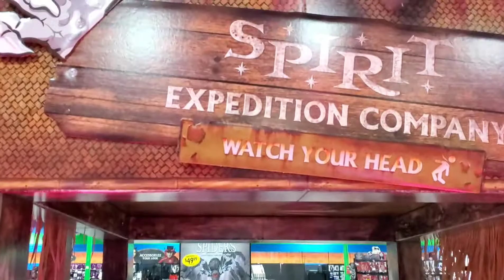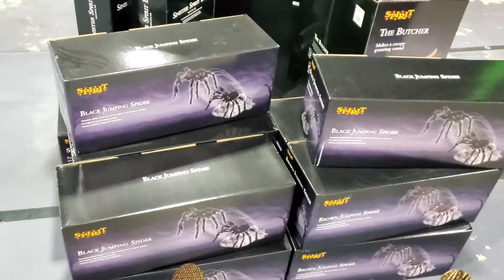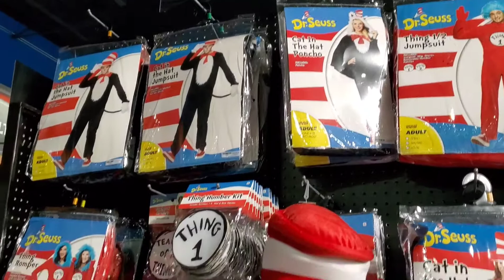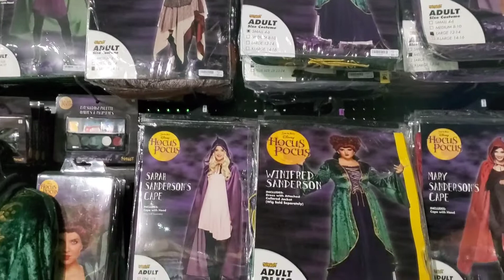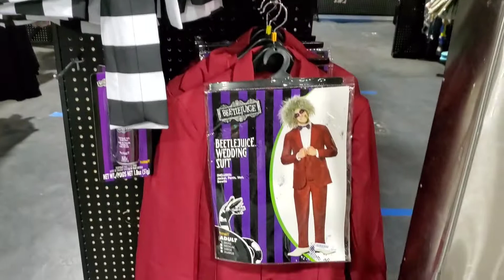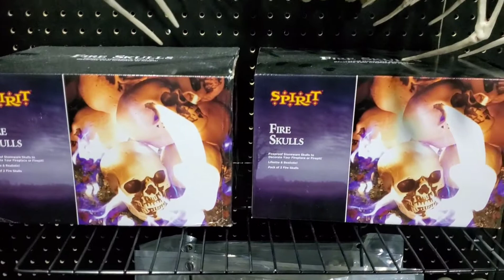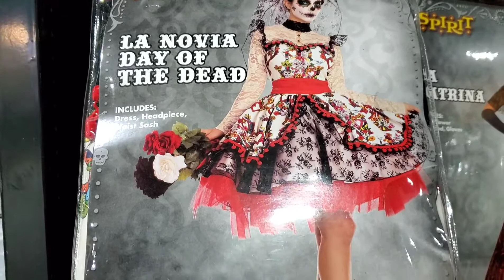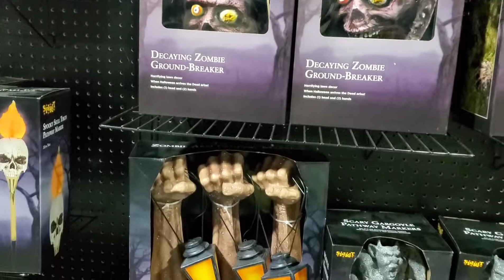HALLOWEEN IS FINALLY BACK/ CHECKING OUT SPIRIT HALLOWEEN STORE!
We went to check out Spirit Halloween store near universal studios in today's vlog.

Thank you to everyone who donates to the channel as well.

Stay Excellent Everyone!